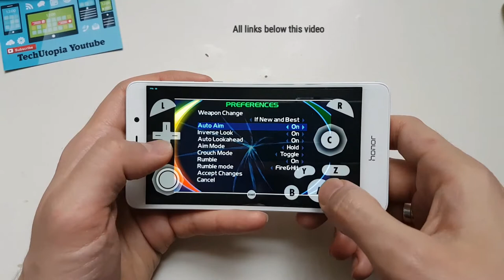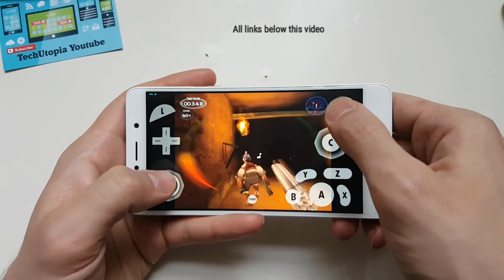Huawei Honor 6X Gamecube emulator Dolphin test/Time Splitters 2 gaming/MALI T830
Support TechUtopia by buying products with our links ↓↓BELOW↓↓
Huawei Honor 6X review soon

TechUtopia short info:
Place filled with latest reviews of phones, tablets, pc,gadgets...
We make reviews, game plays, tutorials, announcement videos and sometimes a talk about specs short videos...
We are available for reviews if a company wants to send us their items to review them. We can make business.
Music songs used in my videos can be found on these channels:
specs:
Display: 5.5 inch 1920 x 1080 screen
CPU: Kirin 655 Octa Core 2.1GHz
System: Android 6.0
Bluetooth: BT4.1
GPS: GPS / A-GPS / GLONASS
Features: Accelerometer, E-Compass, Gravity Sensor, Proximity Sensor
SIM Card: dual SIM dual standby, nano SIM + nano SIM
Network:
2G: GSM 850/900/1800/1900MHz
3G: WCDMA B1/B2/B5/B8
4G: FDD-LTE B1/B3/B5/B7/B8
TD-LTE B38/B39/B40/B41